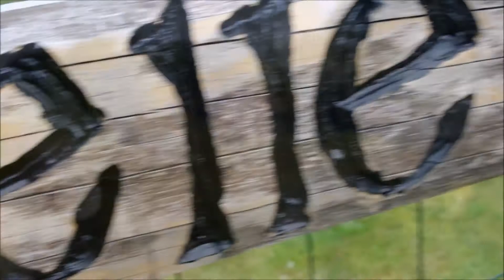Copy of quellevue gitetour V3 0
A 2 minute tour of the gite, the pool and the scenery.  Filmed in the Autumn of 2015.